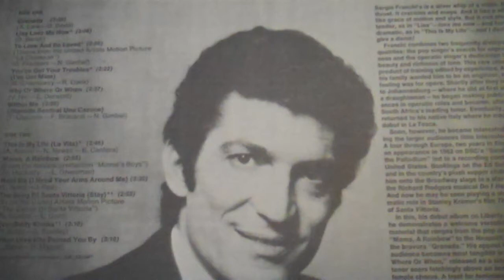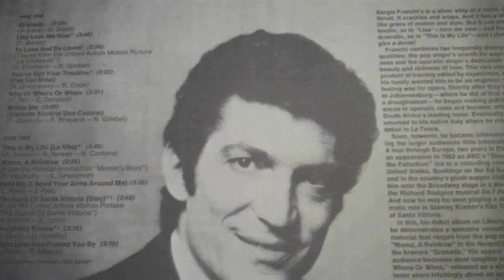Sergio Franchi -- This song is you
Sergio Franchi singing  " This song is you "